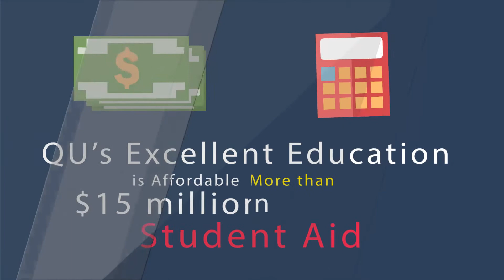681 Why is Quincy University Right for You